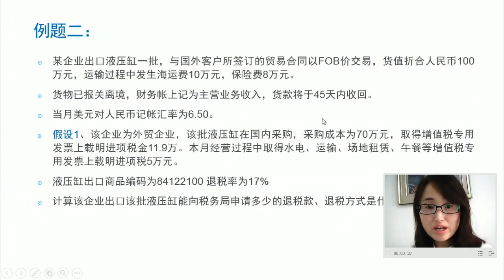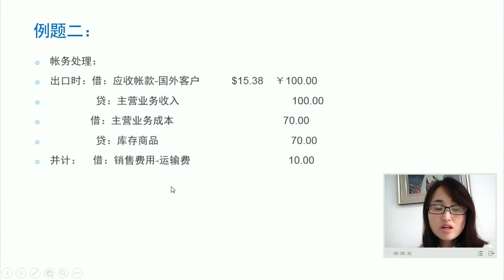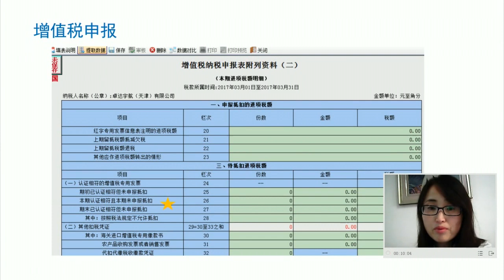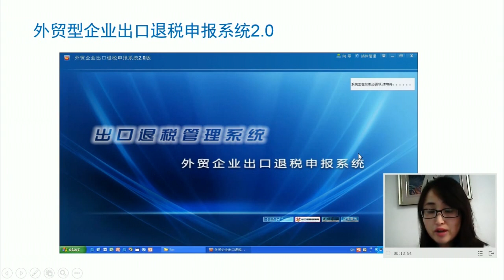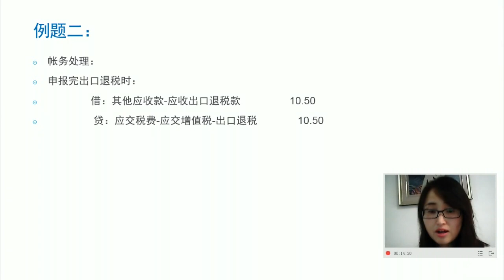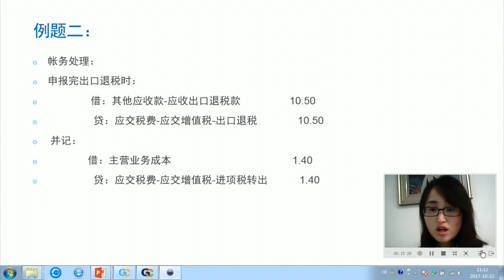3 1外贸企业账务处理与增值税填报